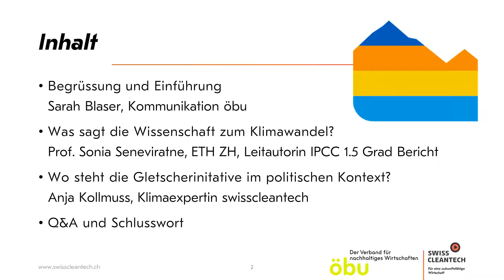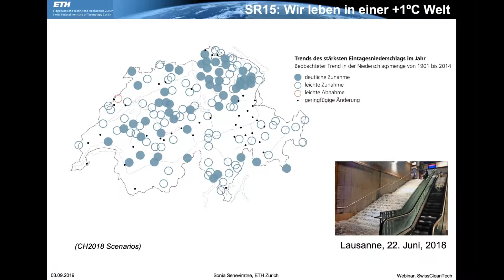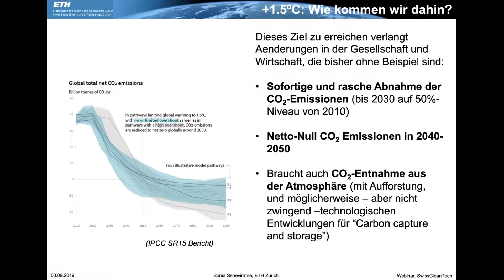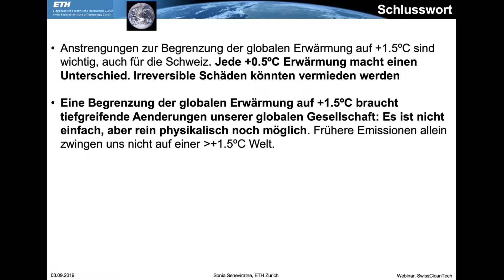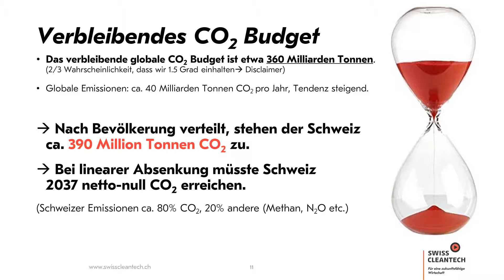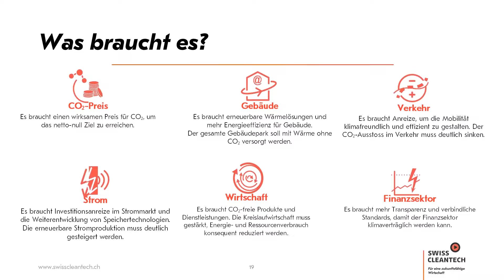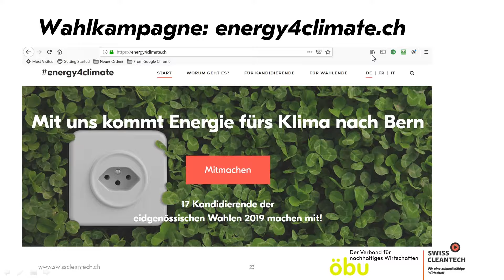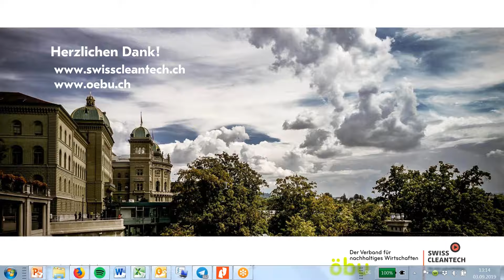Webinar zur Gletscher-Initiative: Fragen & Antworten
swisscleantech und öbu haben am 3. September ein gemeinsames Webinar zur Gletscher-Initiative realisiert. Zu Gast war Prof. Sonia. I. Seneviratne (ETH Zürich, Leitautorin des IPCC-Sonderbericht zu 1.5°C).

Folgende Fragen wurden erörtert: Was sagt die Wissenschaft zum Klimawandel? Wo steht die Schweiz im Vergleich zu anderen Ländern? Was will die Gletscher-Initiative und warum ist sie wichtig?